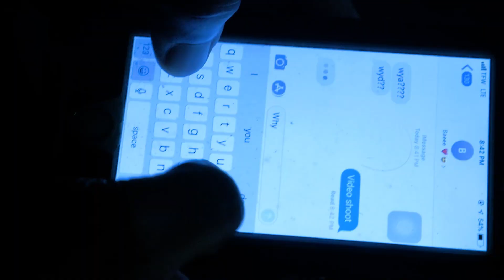FTF CHOPPA- I Need You Now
Follow Him On Instgram: ftf_choppa